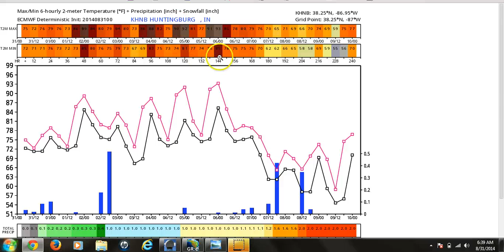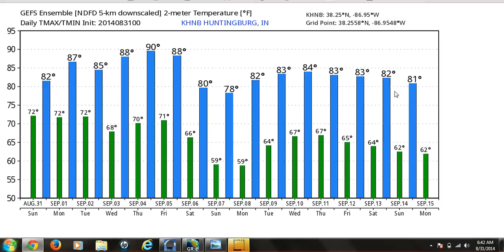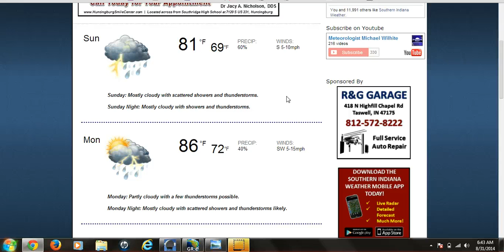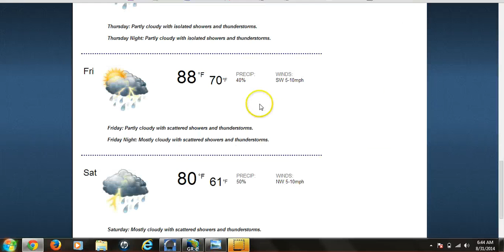8-31-2014 Wet Holiday Forecast Update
Meteorologist Michael Wilhite brings you a wet holiday forecast update. Strong storms possible on Tuesday, but lots of uncertainty. Details in the video.